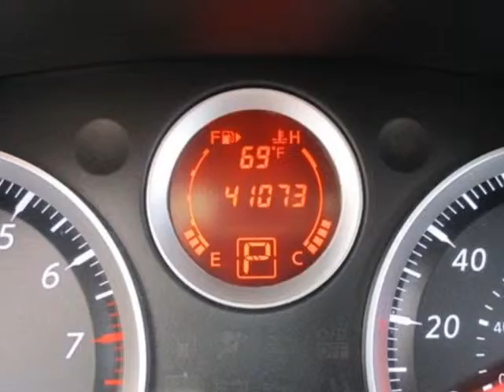2012 Nissan Sentra - Jersey City, NJ Auto Auction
New Jersey State Auto Auction, Jersey City, NJ - Nissan Sentra SR